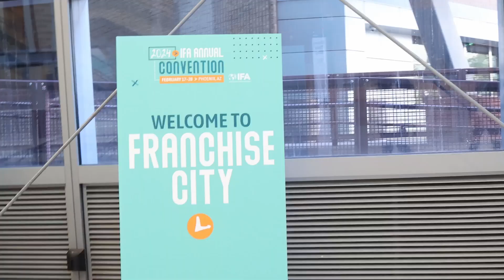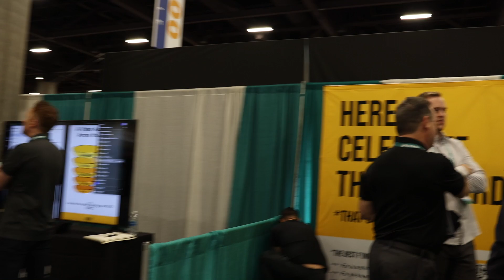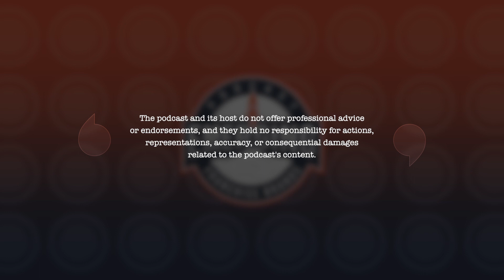Tushar Mishra: Delightree | IFA2024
In this insightful episode at the IFA 2024 National Convention, Frank Fiume interviews Tushar Mishra, founder and CEO of Delightree. Tushar shares his passion for franchising and the inception of Delightree, aiming to revolutionize franchise operations with user-friendly technology. From his journey transitioning from a software company to focusing on franchisee needs, Tushar emphasizes building technology that teams will actually use, from location launching to comprehensive audits. Join us as Tushar unveils how Delightree enhances operational efficiency and fosters community within the franchising world.

Episode Edited at BlueBox Studios Tampa